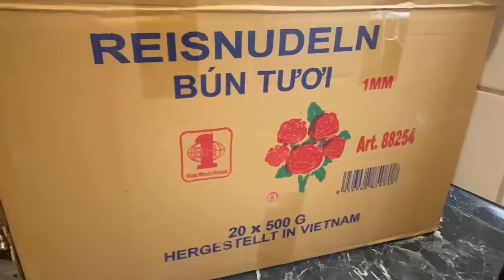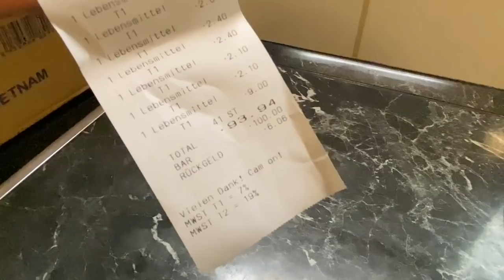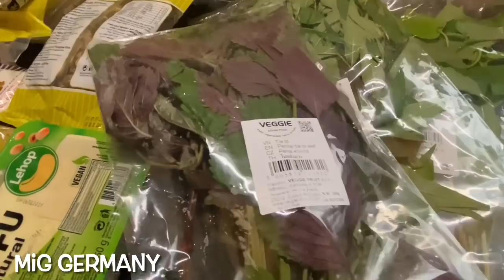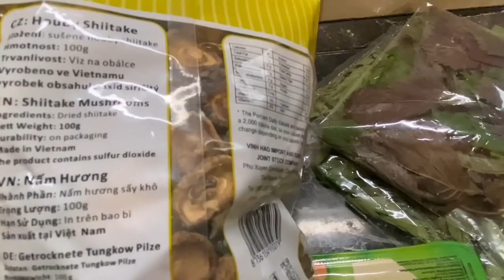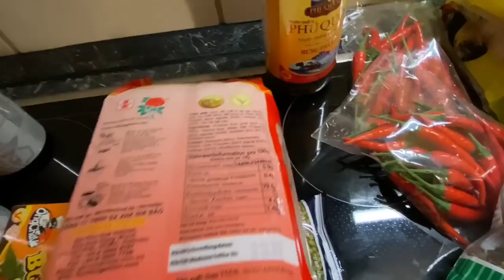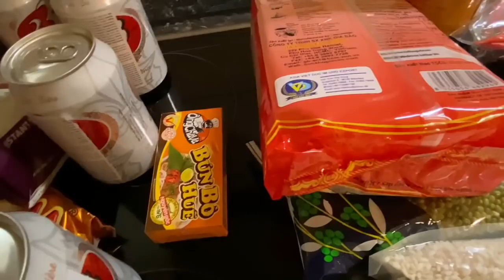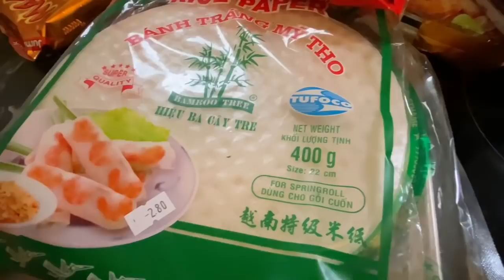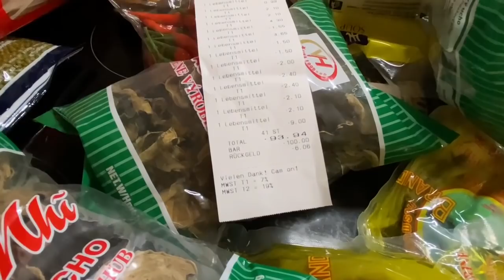Đi chợ Tết, giá thực phẩm Việt Nam ở Đức | thôn quê nước Đức | cuộc sống ở Đức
Xin chào cả nhà. Trong lúc nói chuyện MiG đang nói mua bánh chưng mà cắt ngang câu chuyện và nói qua món ăn Việt ngày Tết. Ý của MiG là không có bánh chưng nên mua bánh tét (nhà MiG thích bánh chưng hơn), nhưng lại cắt ngang câu và cách nói hơi lộn xộn nên dễ gây hiểu lầm là bánh tét không phải của Việt Nam.
MiG biết là bánh chưng món bánh truyền thống miền Bắc và bánh tét món bánh truyền thống miền Nam. Cảm ơn cả nhà luôn ủng hộ! Chúc mọi người đón xuân vui vẻ và hạnh phúc 💞😍